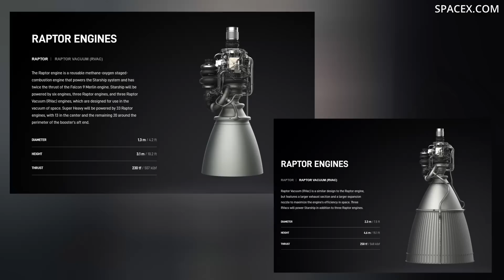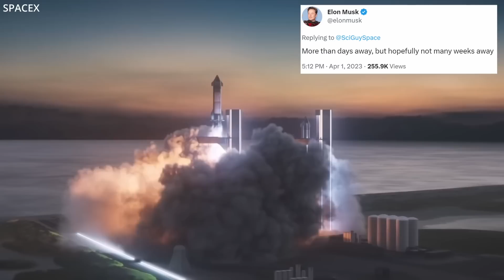SpaceX Starship "Ready To Launch Next Week" - Elon Musk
Starship Super Heavy is on the homestretch to liftoff. Falcon 9 completes multiple missions. And we finish with today's Honorable Mention. Ep 372

THUMBNAIL: SpaceX

TIMESTAMPS:
Intro: 0:00
Starship: 0:19
Falcon: 2:00
Honorable Mention: 2:47